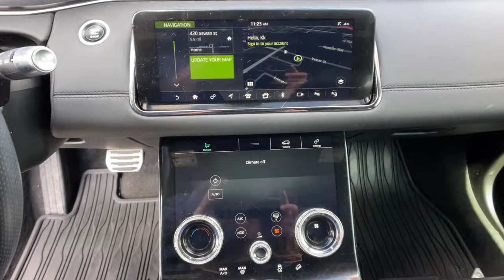2020 Land Rover Range_Rover_Evoque Reno, Carson City, Northern Nevada, Sacramento, Elko, NV 63189A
White Used 2020 Land Rover Range_Rover_Evoque available in Reno, Nevada at Mountain West Auto Group. Servicing the Carson City, Northern Nevada, Sacramento, Elko, NV area.
2020 Land Rover Range_Rover_Evoque R-Dynamic SE - Stock#: 63189A - VIN#: SALZL2GX8LH030665

bEquipment/bbrThe vehicle has a clean CARFAX vehicle history report. The state of the art park assist system will guide you easily into any spot. This 2020 Land Rover Range Rover Evoque  has four wheel drive capabilities. This unit has a 2.0 liter 4 Cylinder Engine high output engine. This unit embodies class and sophistication with its refined white exterior.  It has an automatic transmission that includes a manual shifting mode. This 2020 Land Rover Range Rover Evoque  is equipped with a gasoline engine. Easily set your speed in the vehicle with a state of the art cruise control system.  Increase or decrease velocity with the touch of a button. This model looks aggressive with a streamlined rear spoiler.   Anti-lock brakes will help you stop in an emergency. This mid-sized SUV is perfect for your next adventure.brbrbAdditional Information/bbrVehicle pricing includes all offers and incentives. All advertised prices exclude government fees taxes applicable finance charges dealer document preparation charge of $489 express code and applicable emission testing. These fees must be paid for by the purchaser. All vehicles are subject to prior sale. All information advertised to be true but not guaranteed. Any payment or APR displayed is an estimate only that is based on approved credit. It is not guaranteed that all will qualify for that payment or APR based on a number of individual circumstances. Dealer is not responsible for typographical errors. While great effort is made to ensure the accuracy of the information on this site errors do occur so please verify information with a dealer representative.
Smartphone Pack,Engine: 2.0L Ingenium MHEV Turbocharged i4 (296HP),Transmission: 9-Speed Automatic w/CommandShift,3.94 Axle Ratio,GVWR: 5;400 lbs,Engine Auto Stop-Start Feature,Transmission w/Driver Selectable Mode,Automatic Full-Time All-Wheel,Battery w/Run Down Protection,Hybrid Electric Motor,Towing Equipment;  Trailer Sway Control,Gas-Pressurized Shock Absorbers,Front And Rear Anti-Roll Bars,Electric Power-Assist Speed-Sensing Steering,17.7 Gal. Fuel Tank,Quasi-Dual Stainless Steel Exhaust,Permanent Locking Hubs,Strut Front Suspension w/Coil Springs,Multi-Link Rear Suspension w/Coil Springs,Regenerative 4-Wheel Disc Brakes w/4-Wheel ABS; Front Vented Discs; Brake Assist; Hill Descent Control; Hill Hold Control and Electric Parking Brake,Brake Actuated Limited Slip Differential,Lithium Ion Traction Battery,Steel Spare Wheel,Compact Spare Tire Mounted Inside Under Cargo,Clearcoat Paint,Body-Colored Front Bumper w/Metal-Look Rub Strip/Fascia Accent and Body-Colored Bumper Insert,Body-Colored Rear Bumper w/Body-Colored Rub Strip/Fascia Accent and Metal-Look Bumper Insert,Black Bodyside Insert,Black Side Windows Trim,Body-Colored Door Handles,Body-Colored Power w/Tilt Down Heated Auto Dimming Side Mirrors w/Power Folding and Turn Signal Indicator,Fixed Rear Window w/Fixed Interval Wiper and Defroster,Deep Tinted Glass,Speed Sensitive Rain Detecting Variable Intermittent Wipers,Galvanized Steel/Aluminum/Composite Panels,Lip Spoiler,Metal-Look Grille,Rear Fog Lamps,Perimeter/Approach Lights,LED Brakelights,Auto On/Off Projector Beam Led Low/High Beam Daytime Running Auto-Leveling Auto High-Beam Headlamps w/Delay-Off,Headlights-Automatic Highbeams,Integrated Roof Diversity Antenna,180 Watt Range Rover Sound System w/6-Speakers,Real Time Traffic Information (rtti) Real-Time Traffic Display,8-Way Driver Seat,8-Way Passenger Seat,40-20-40 Folding Bench Front Facing Fold Forward Seatback Rear Seat,Pro Services Voice Recorder,Front Cupholder,Rear Cupholder,Compass,Valet Function,Power Fuel Flap Locking Type,Remote Releases -Inc: Power Cargo Access,Cruise Control w/Steering Wheel Controls,HVAC;  Underseat Ducts and Console Ducts,Illuminated Glove Box,Driver Foot Rest,Interior Trim;  Leatherette/Aluminum Instrument Panel Insert; Piano Black/Aluminum Door Panel Insert; Piano Black/Aluminum Console Insert and Metal-Look Interior Accents,Full Cloth Headliner,Leatherette Door Trim Insert,Leather/Metal-Look Gear Shifter Material,Day-Night Auto-Dimming Rearview Mirror,Driver And Passenger Visor Vanity Mirrors w/Driver And Passenger Illumination,Full Floor Console w/Covered Storage and Mini Overhead Console w/Storage,Front And Rear Map Lights,Fade-To-Off Interior Lighting,Carpet Floor Trim,Cargo Area Concealed Storage,Rigid Cargo Cover,Trunk/Hatch Auto-Latch,Cargo Space Lights,InControl Secure Tracker System,Memory Settings;  Door Mirrors,Dri